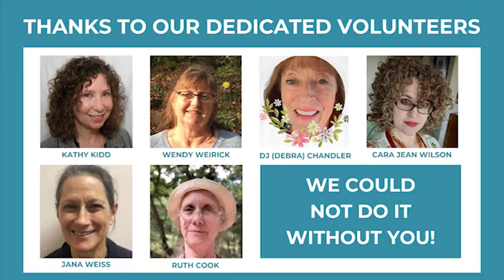Empathy Summit 2024 - The Empathy Advantage by Chris Shipley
The 2024 Empathy Summit, co-hosted by Anita Nowak and Edwin Rutsch, brought together 42 distinguished authors to offer their unique perspectives on empathy. Each speaker was given ten minutes to share what their book is about, why they were motivated to write it, and what they hope readers will take away.

This video features Chris Shipley, author of The Empathy Advantage: Leading the Empowered Workforce.

Anita Nowak is the author of Purposeful Empathy: Tapping Our Hidden Superpower for Personal, Organizational, and Social Change.

Edwin Rutsch is Director of The Empathy Center, located in Santa Barbara, California. The Center’s mission is to build the empathy movement, and raise the level of empathy in the world through education and community-building.

Chris Shipley is an Entrepreneur and Co-founder of Constituent Connection, a platform that revolutionizes the way political candidates connect with voters.

✩ Her book